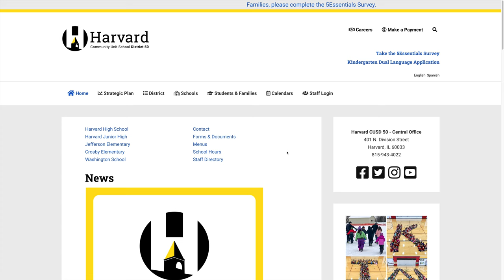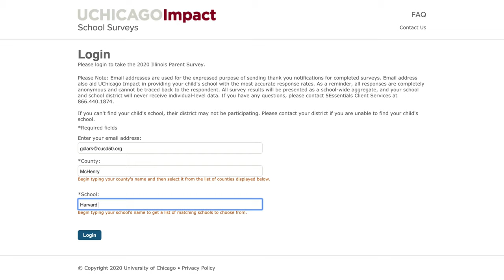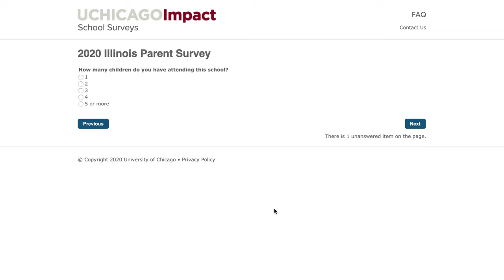5Essentials - How To Take the Survey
District 50 Families! We need your help completing the parent portion of the 5Essentials Survey. All surveys are anonymous. The information gathered has a profound impact on school improvement.

The 5Essentials Survey is available on our

If you need assistance with the survey, contact any one of our Parent Community Liaisons.

Harvard High School:

Vanessa Mendoza
Parent Community Liaison

Harvard Junior High:

Rachel Garcia
Parent Community Liaison

Jefferson Elementary:

Kelley Crone
Parent Community Liaison

Crosby Elementary:

Vania De Almeida
Parent Community Liaison

Washington School:

Alisha Durán
Parent Community Liaison